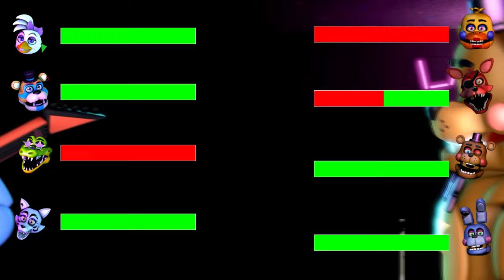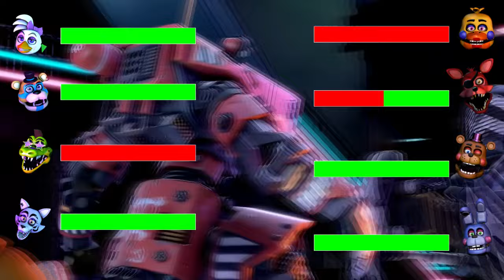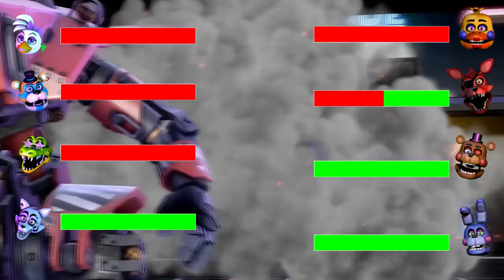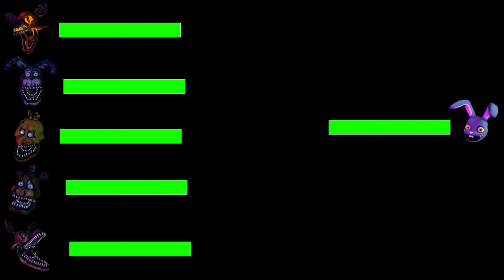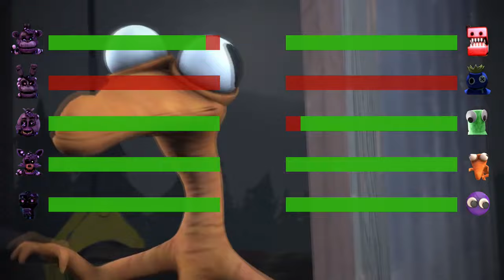[SFM FNaF] Top 5 BEST UCN Security FNaF vs FIGHT Animations WITH Healthbars #191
[SFM FNaF] Top 5 BEST UCN FNaF vs FIGHT Animations WITH Healthbars #9